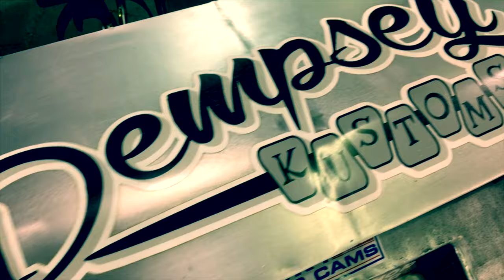1927 Model T Custom Hot Rod built by Tim Dempsey | Keep The Bitch Floored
Keep The Bitch Floored caught up with Chicago based hot rod builder Tim Dempsey at the Chicago World Of Wheels.  Tim has an extensive background in building custom hot rods, metal fabrication, and is a genuine hot rod bad ass.  We were able to get the opportunity to hang out with TIm, and check out his custom 1927 Model T hot rod!  Enjoy!